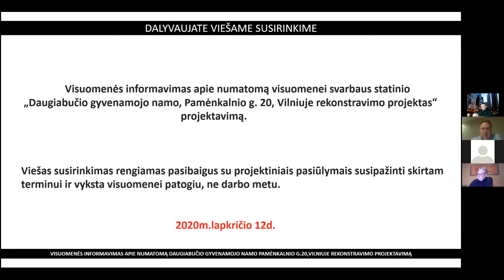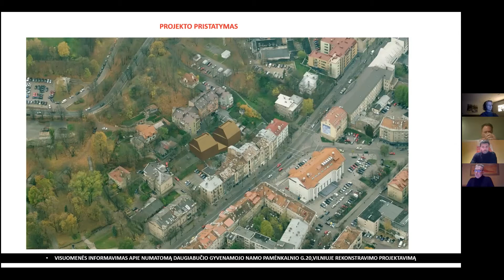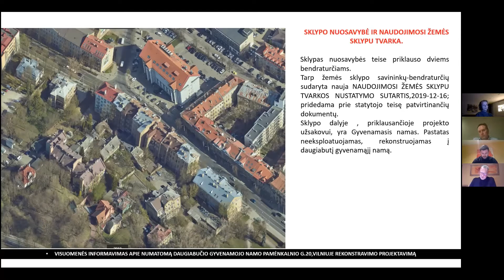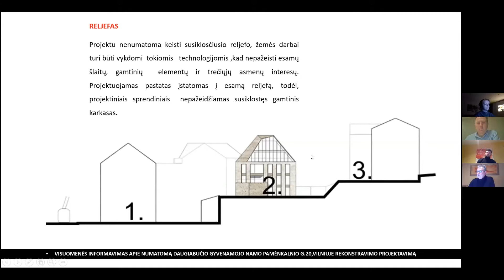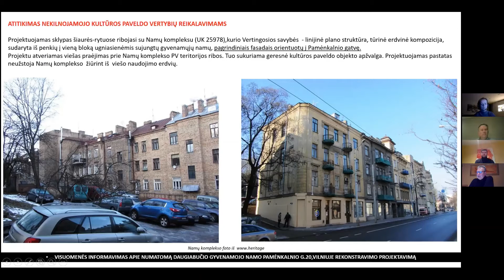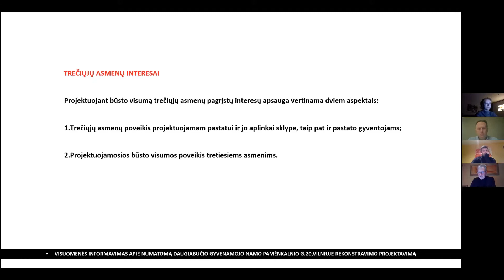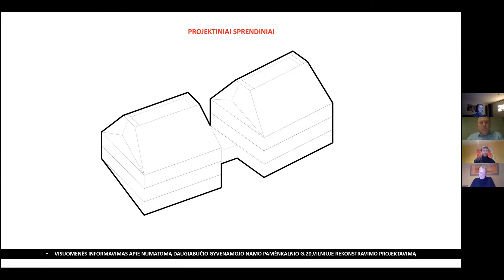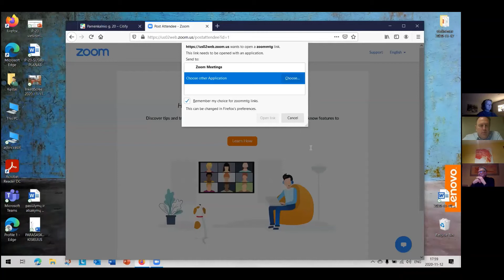Daugiabučio gyvenamojo namo adresu Pamėnkalnio g. – 20, Vilniuje rekonstravimo projektas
Visuomenės informavimas apie visuomenei svarbaus statinio „Daugiabučio gyvenamojo namo adresu Pamėnkalnio g. – 20, Vilniuje rekonstravimo projektas“ projektavimą. Pristatymas vyko 2020 lapkričio 12 d.